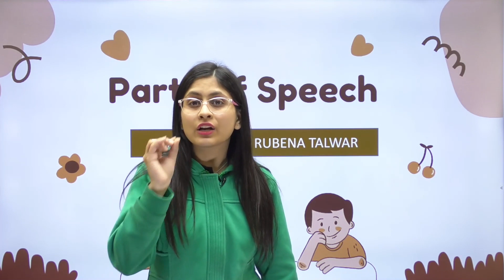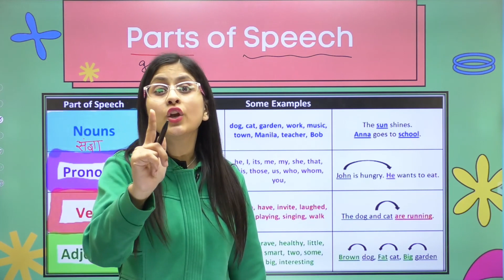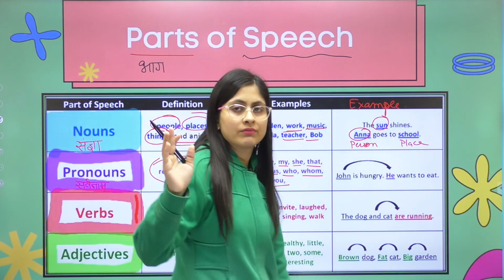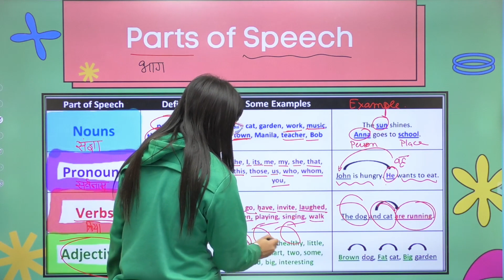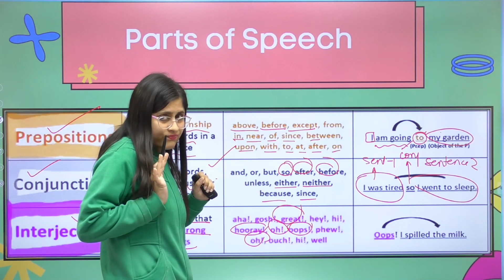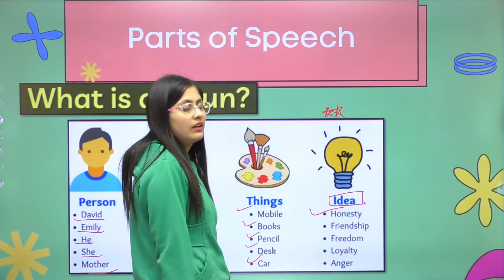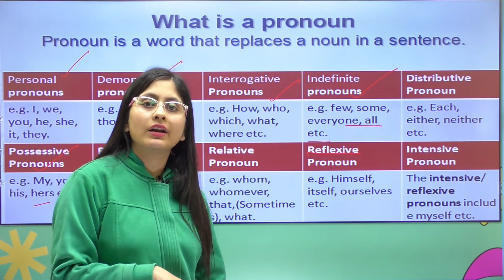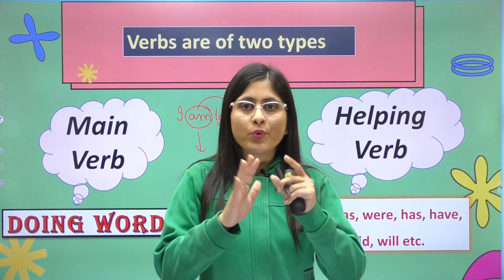What is Parts Of Speech In Hindi | Parts of Speech kisey kahate hai | English Grammar | Rubena Ma'am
What is Parts Of Speech | Parts of Speech kisey kahate hai ? | English Grammar | By Rubena Ma'am

Hello Everyone,
  Rubena Ma'am our English Educator is Bringing An Amazing English Grammar Session For You.
In this Class you will Get Full information About The most important English Grammar chapter "Parts Of Speech " . You will surely Get Quality Study and You will Enjoying this Amazing English Session  .